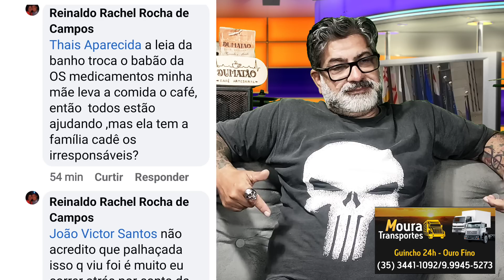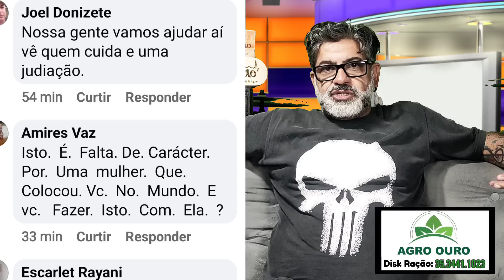PREFEITURA INVESTIGA CASO DE MAUS TRATOS A UMA IDOSA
A Assistência social de Ouro Fino MG investiga suposto caso de maus tratos a uma idosa no município.